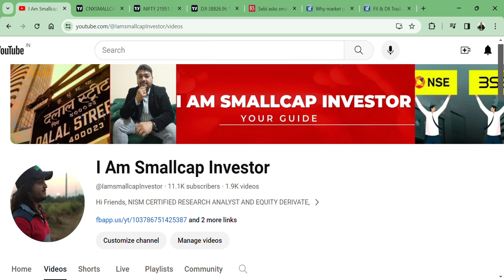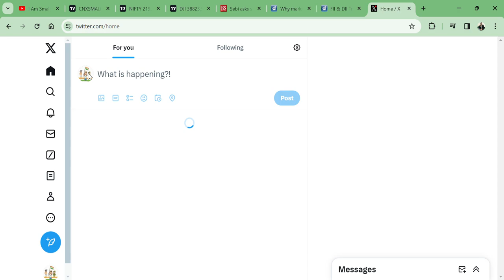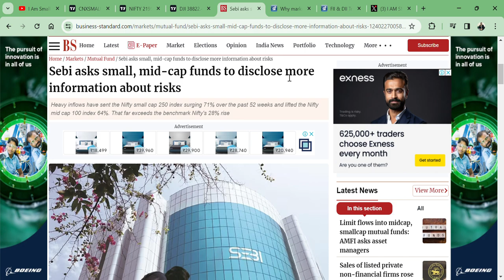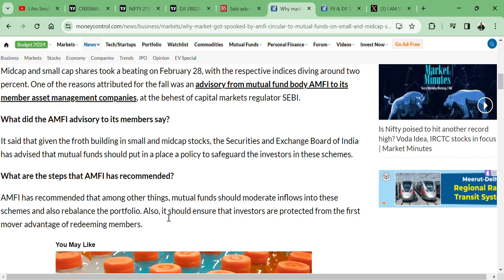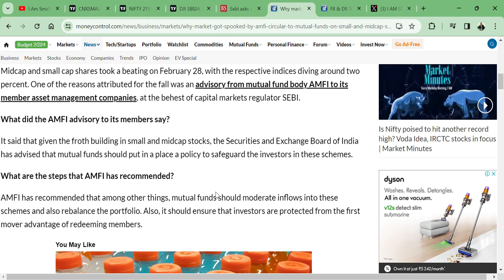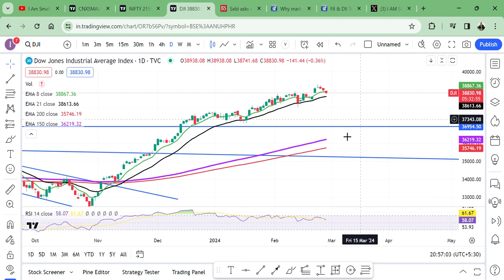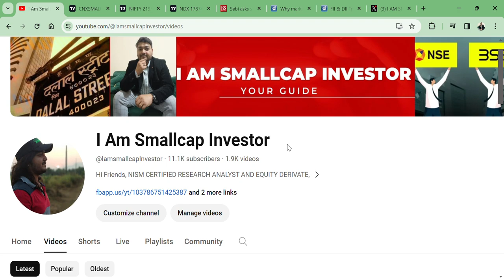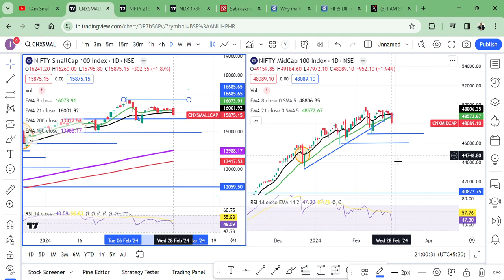SMALLCAP MIDCAP में बड़ी गिरावट 😥|| BUY HOLD SELL AVERAGE 🤔 || 1800 करोड़ की DIIS BUYING || CRASH 👀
HI,

THE STOCK MARKET FELL TODAY AND ALL INDICES AND STOCKS ARE IN RED, WHAT SHOULD WE DO? BUY SELL HOLD AVERAGE?

SMALLCAP FELL,
MIDCAP FELL,
FIIS BUY,
DIIS BUY,
FIIS SELL,
DIIS SELL,